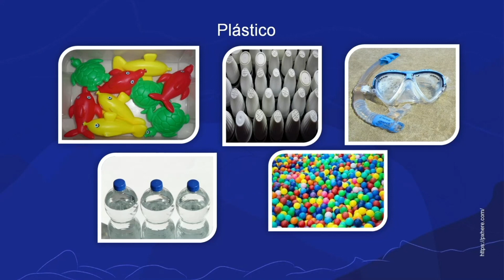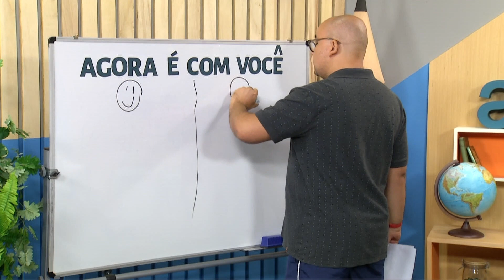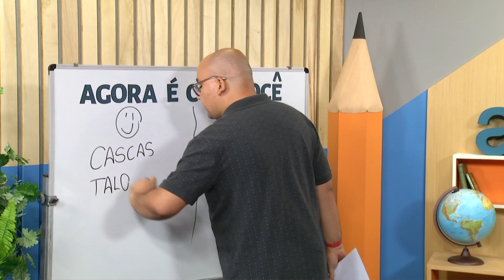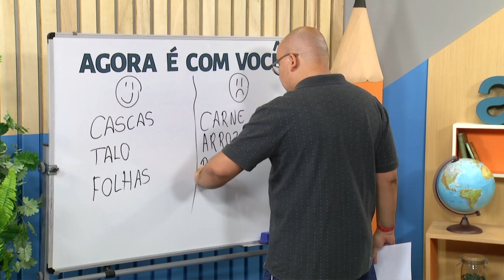Diferentes tipos de materiais | Rioeduca na TV – Agora é com você - 3º Ano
O professor Felipe Lopes apresenta a aula Diferentes tipos de materiais.
Habilidades trabalhadas:  Identificar os tipos de materiais (metais, madeira, vidro etc.) utilizados na vida cotidiana.